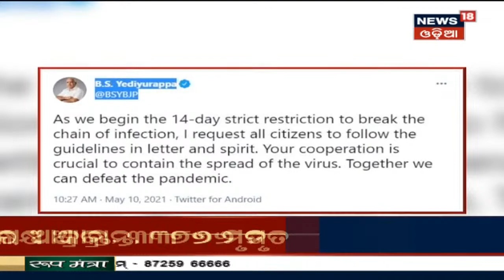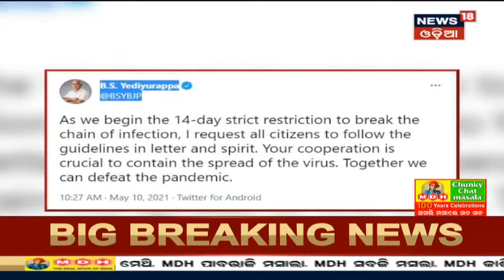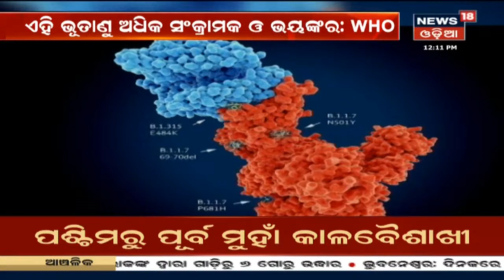Afternoon News I ଦେଖନ୍ତୁ ମଧ୍ୟାହ୍ନ ସମୟର ଖବର I ୧୧.୦୫.୨୦୨୧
Corona Update: ଭାରତରେ ଦୈନିକ ସଂକ୍ରମଣ ସ୍ଥିତି I ଦେଶରେ ଦିନକରେ 3 ଲକ୍ଷ 11 ହଜାର 325 କରୋନା ଆକ୍ରାନ୍ତ ଚିହ୍ନଟ I 3 ହଜାର 576 ଜଣଙ୍କ ଜୀବନ ନେଲା କିଲର ଭାଇରସ I 11th May 2021

3:00 -  Maharashtraରେ ବଢିପାରେ ଲକଡାଉନ ଅବଧି
5:48 - Uttarakhandରେ ବଢିପାରେ Curfew ଅବଧି
6:28 - Americaରେ 12 ବର୍ଷର ପିଲାଙ୍କୁ ଟିକାକରଣରେ ସାମିଲ କରାଯିବ
8:44 - ଭାରତ ଭୁତାଣୁ ଭୟଙ୍କର ବୋଲି ଦର୍ଶାଇଲା  WHO
10:42 - Bhubaneswar: ଆଉ 3ଟି ଜାଗାରେ ହେବ ଡ୍ରାଇଭଇନ ଟୀକା
12:55 - Rourkelaରେ 8 ସ୍ଥାନରେ ଚାଲିଛି ଟୀକାକରଣ
13:25 - Corona Update: ରାଜ୍ୟରେ 5 ଦିନ ପରେ ଖସିଲା ଦୈନିକ ସଂକ୍ରମଣ ସଂଖ୍ୟା
17:55 - Boudhରେ ଝଡ଼ବର୍ଷ
19:35 - Bhubaneswarରେ ପ୍ରବଳ ବର୍ଷା